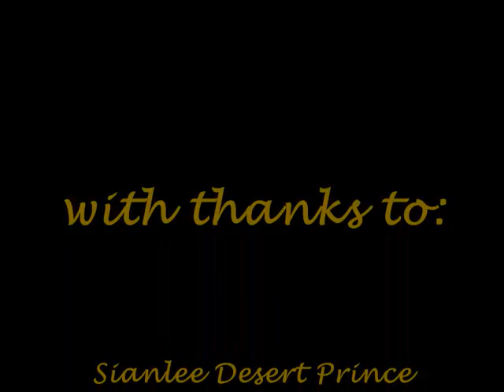2009 show season.wmv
video of my 2009 show season with my welsh ponies and welsh cobs